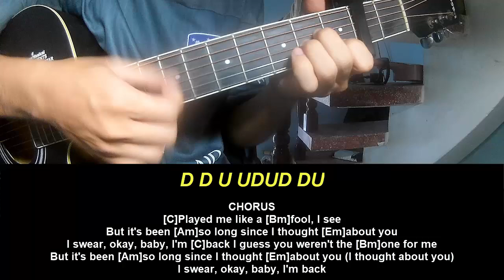Play Guitar Along The Kid LAROI Baby I'm Back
Today, I will share with you Play Guitar Along The Kid LAROI Baby I'm Back